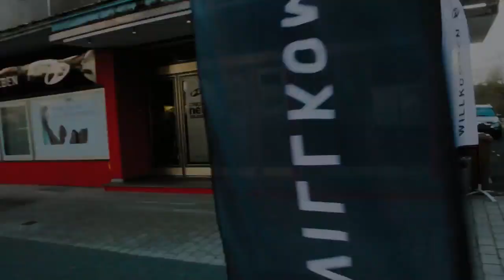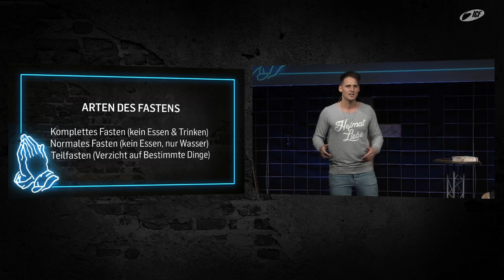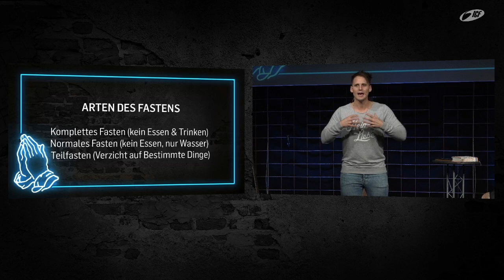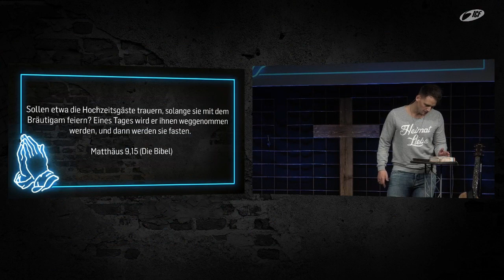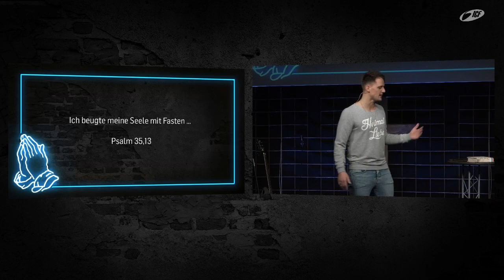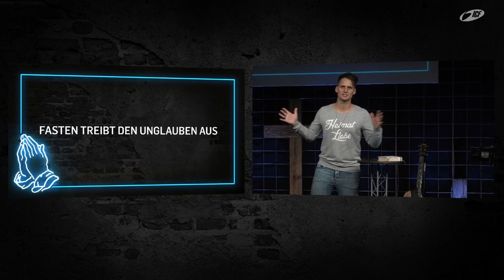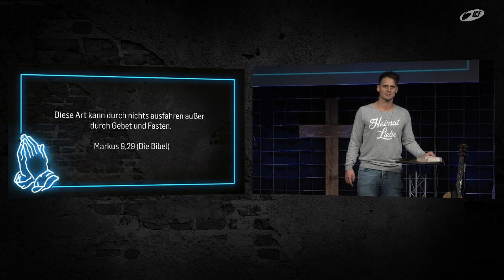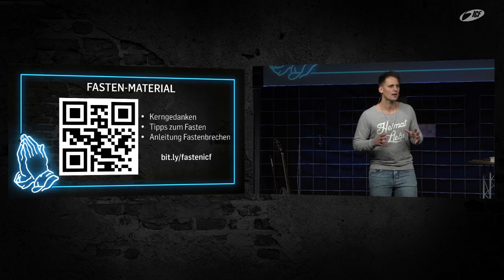Fasten & Beten - Die Kraft des Fastens | David Rominger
Fasten - eine vergessene Grundlage, doch eine der kraftvollsten geistlichen Waffen für Durchbrüche und Freiheit. Oft wird Fasten missverstanden mit einem einfachen Verzicht. Doch es geht um viel mehr. In dieser Predigt werden viele Schlüssel des Fastens ermutigend und klar erläutert.

Bibelstellen:
Psalm 35,13
Matthäus 6,3
Matthäus 6,6
Matthäus 6,17
Matthäus 9,15
Markus 9,29